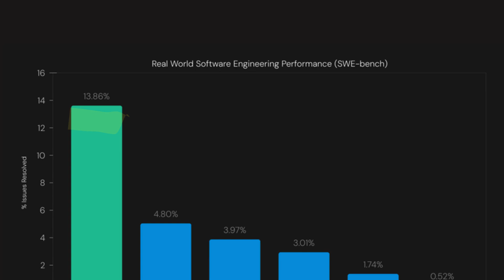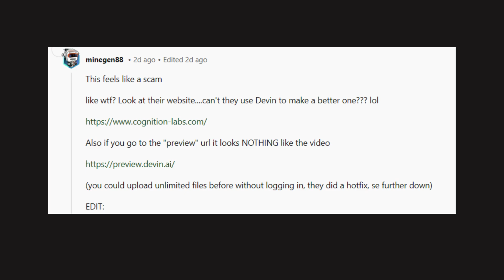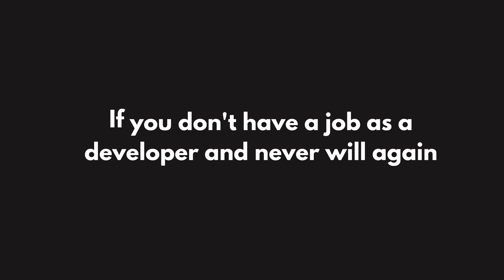Will AI Replace Software Engineers? The TRUTH you need to know | Devin Insights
Cognition Labs just released a new AI coding tool called Devin that is a human replacement for programmers. In this video, we will take a first look at Devin and see software engineers will be jobless or not

00:00 -  Are you afraid of AI
00:30 - What is Devin
02:10 - Why AI wont replace developers

Should is start learning coding?
Will Devin replace programmers?

So who is Afraid about AI taking over software developers jobs?